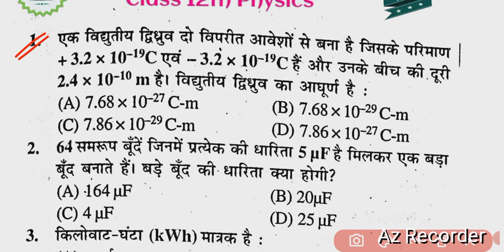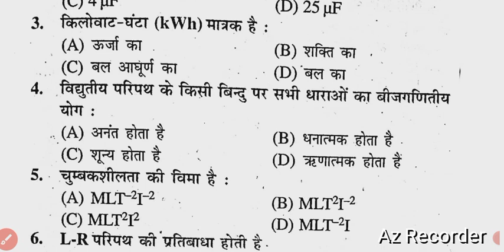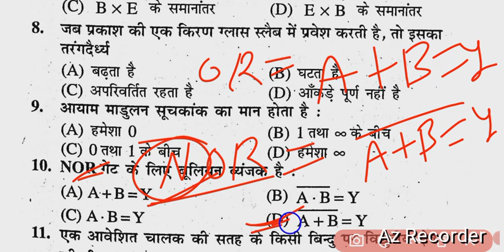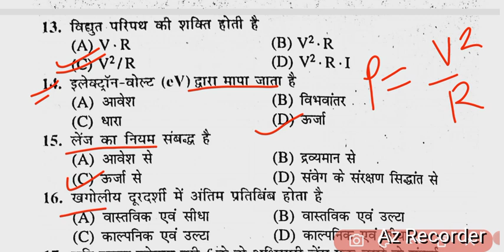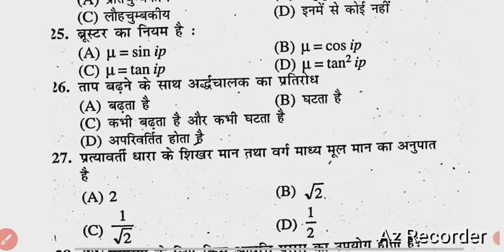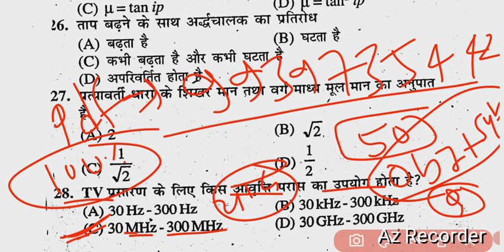12th Physics Important Question ।। Class 12th Physics objective। Board Exam 2025 ।।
12th Physics Important Question ।। Class 12th Physics objective। Board Exam 2025 ।।
Class 12th Physics 100 Vvi Objective Question 2025 || 12th Physics Vvi Objective Question 2025
Viral Topic 👇👇